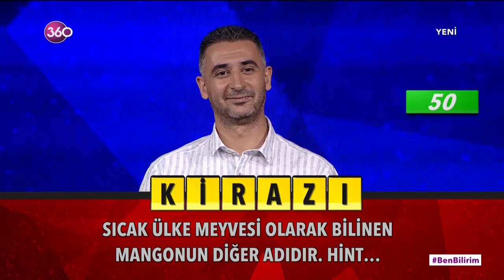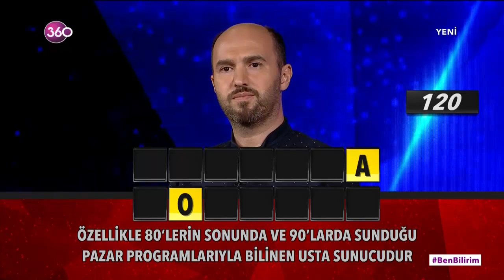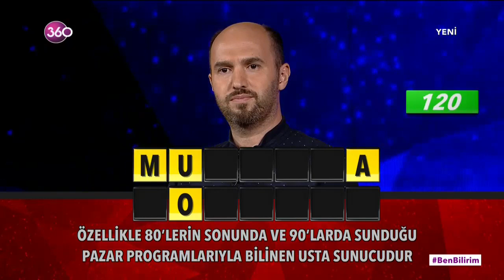Ben Bilirim - 26 07 2019